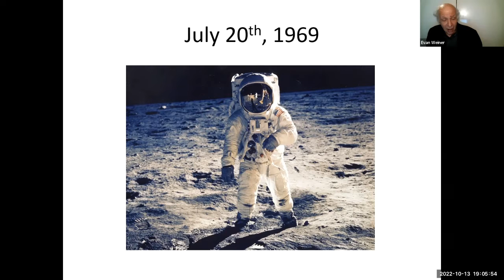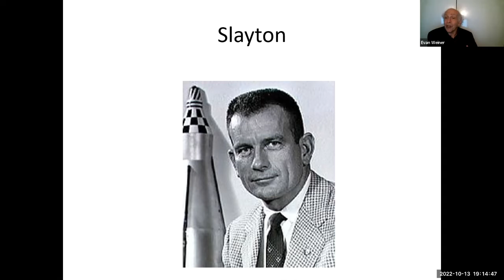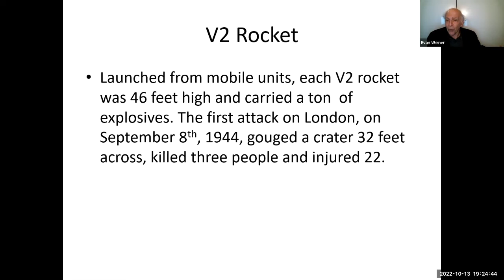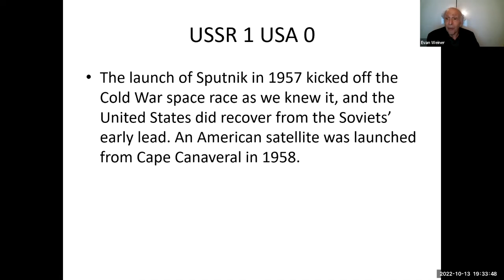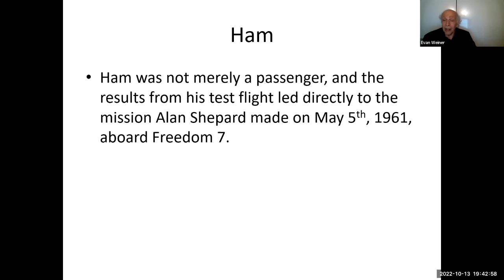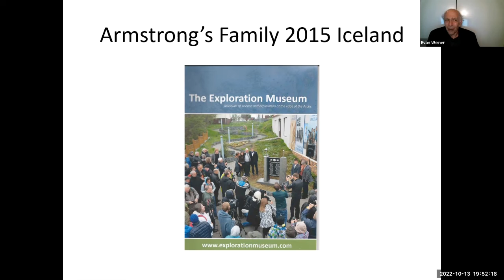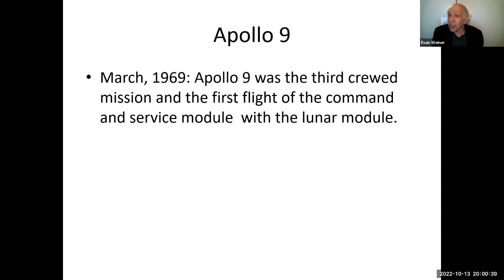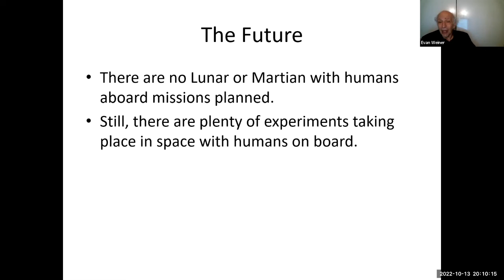The Space Race: Getting to the Moon, the Cold War, Bringing Nazis to America and Cutting Corners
On July 20, 1969, Neil Armstrong was the first man to step on the moon. Join radio journalist and newspaper columnist Evan Weiner as he explores the unique roots of the US space program and discusses the race against the Russians with its twisted starts, stop, successes, and failures that eventually resulted in this historic achievement.

Evan Weiner is a radio journalist, newspaper columnist, and author who has written and reported extensively about the impact of sports on decision makers and policy. He was been a columnist with the New York Sun and a daily commentator for Westwood One Radio. He has also appeared on numerous television and radio programs. Evan has been featured on MSNBC, CN8 and ABC News Now and The Daily Beast and  is the author of 11 books.